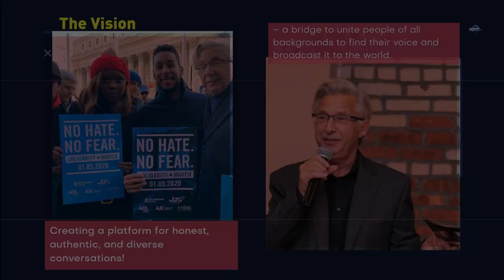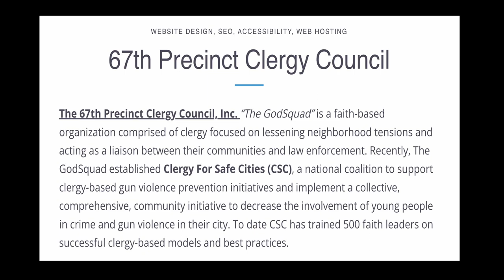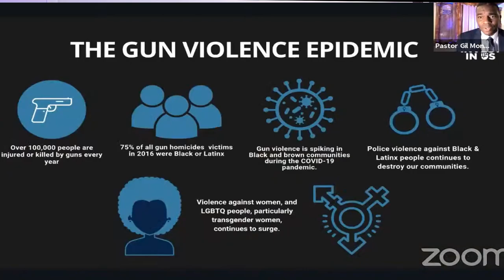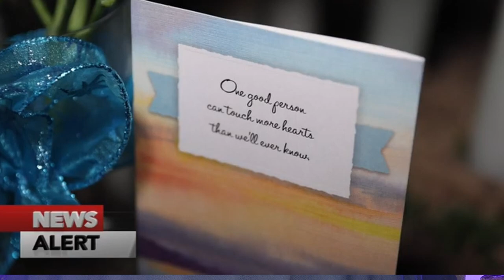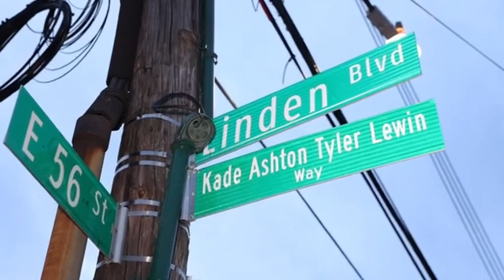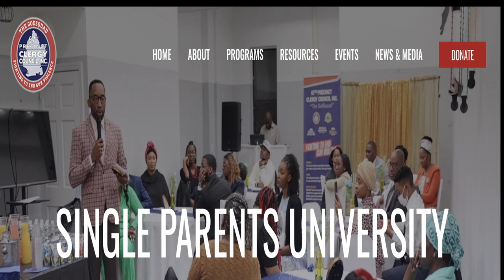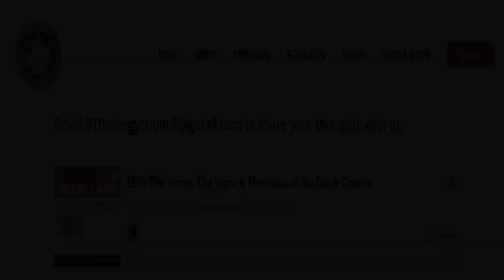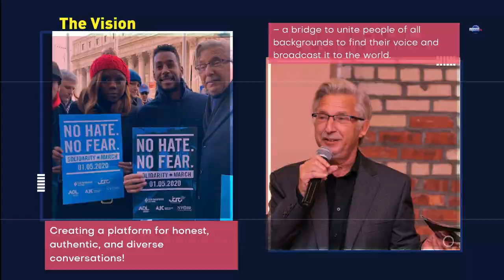Pastor Edward-Richard Hinds "GodSquad" ~ The Bridge TV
The Bridge TV - Season II Ep. 1 (September 2023)
Host: Dorinda Angelucci
Guest: Pastor Edward-Richard Hinds
President 67th Precinct Clergy Council Inc,  "The GodSquad "

The 67th Precinct Clergy Council, Inc. is a charitable organization in New York City. Formally established in 2010 with the full cooperation of the 67th Precinct, the GodSquad has been a valued partner in the fight against gun violence. Guided by the belief that the welfare and safety of our diverse community is our shared responsibility, they have adopted a holistic approach to help to lower youth involvement in senseless gun violence and build safer and more peaceful communities. Given our transformative model of both preventative and crisis response, they offer crime and gun violence prevention programs and training, provide support to members of the community, and offer solutions to problems arising in the 67th Precinct and across the city.